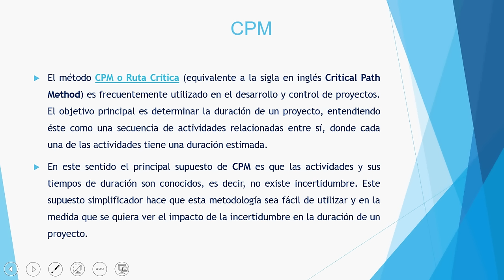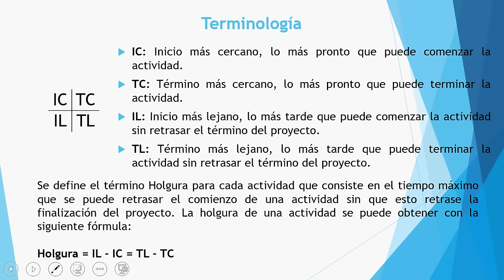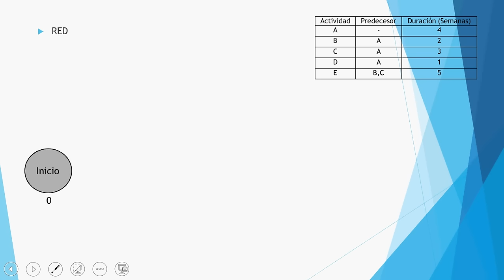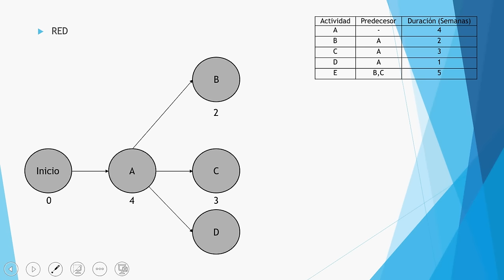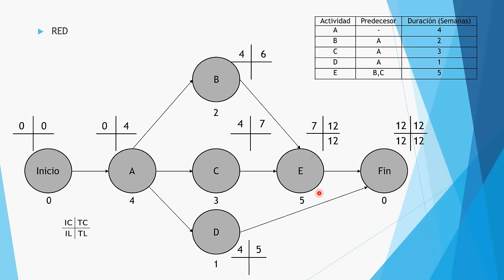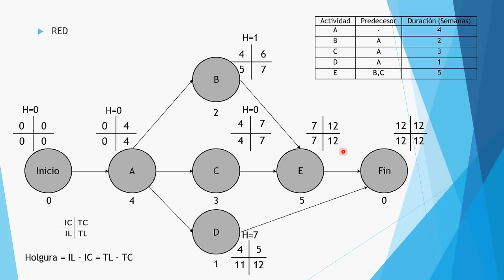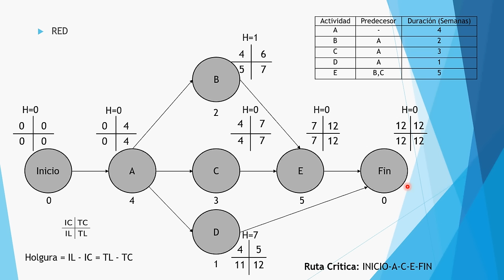CPM - MÉTODO DE LA RUTA CRITICA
Método de la ruta critica.
Explicación detallada de cpm y ejercicio resuelto.